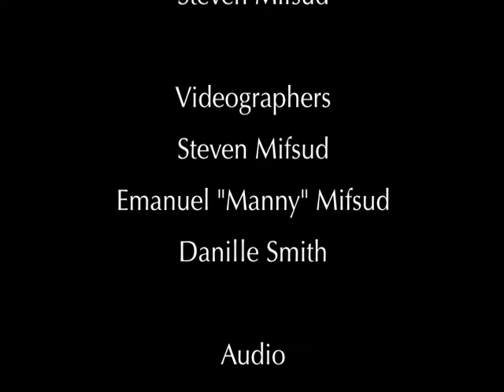Fidget Diaries Trailer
Shot, directed and edited by Steven Mifsud